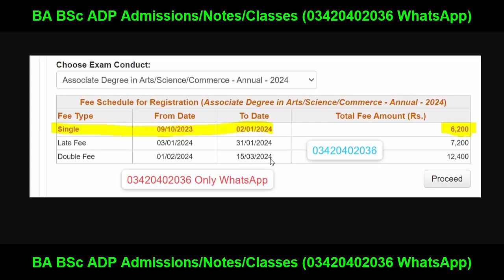BA BSc ADP 2024 Students Most Imp News Punjab University | BA BSc Private 2024 | ADP private PU 2024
BA BSc ADP Online Classes & Notes (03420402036 Only WhatsApp)
Successful Graduate
Punjab University
Gujrat University
Allama Iqbal Open University
Aiou
pu
uos
bzu
gcuf
uog
virtual university
adp result
ba bsc result
ba result
bsc result
adp admission
Adp Admission
Uos Exams
Uos Admission Ba Bsc Adp
uos
ba
bsc
adp
adc
ada
ads
uos exams
uos supply exams
uos results
university of sargodha
uos exams
uos admissions